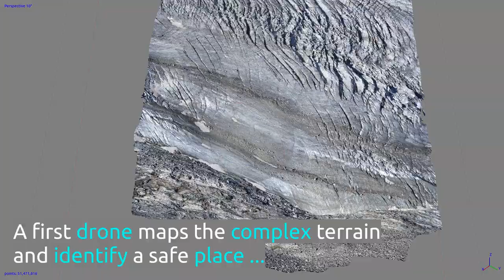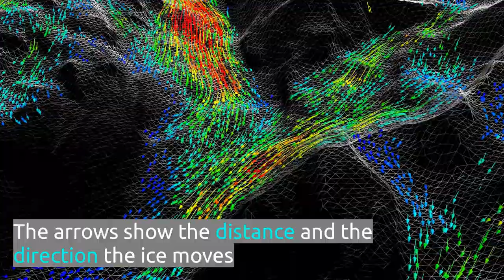Drop and recovery of GPS stations on glaciers by UAV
Measuring glacial movements in-situ is a challenging, but necessary task to model glaciers and predict their future evolution. However, installing GPS stations on ice can be dangerous and expensive when not impossible in the presence of large crevasses. In this project, the ASL develops UAVs for dropping and recovering lightweight GPS stations over inaccessible glaciers to record the ice flow motion. This video shows the results of first tests performed at Gorner glacier, Switzerland, in July 2019. This project is a collaboration with VAW (group of M. Funk), and is supported by armasuisse S+T, and the Swiss Polar Institute